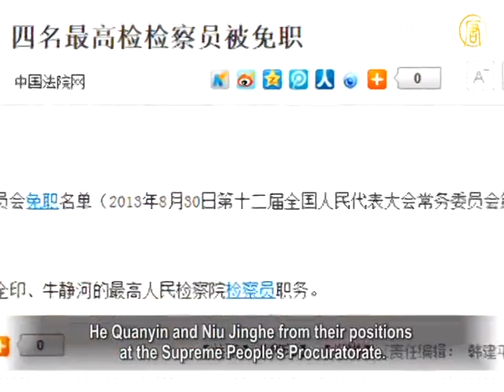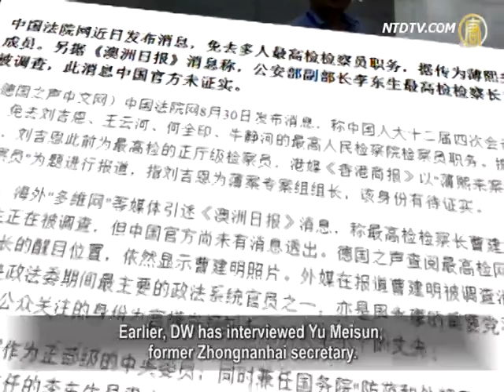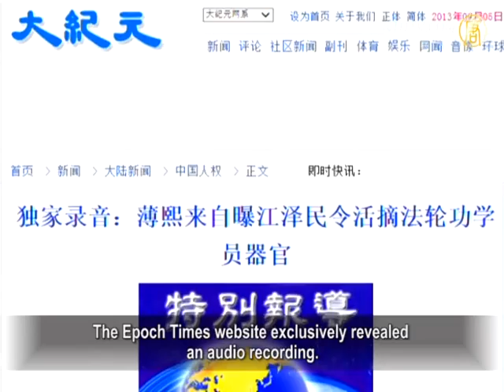Bo Xilai's Case Has A Domino Effect: Who Is The Next?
Recently, several officials were removed from the Supreme
People's Procuratorate.
It was reportedly said that they worked on Bo Xilai's case.

Sources claimed that Li Dongsheng, deputy police chief of
Public Security Ministry,
Cao Jianming, Procurator-General of the Supreme
People's Procuratorate, were under investigation.
Bo's trial is having a domino effect,
knocking down officials one after another.
People can't help speculating on who is next?

On August 30, the Chinese Communist Party (CCP)
officially announced the removal of Liu Ji'en, Wang Yunhe,
He Quanyin and Niu Jinghe from their positions
at the Supreme People's Procuratorate.

According to official information, Liu Ji'en was a
departmental level inspector, and was the team leader of Bo Xilai's case.

On Sept. 3, overseas media cited Australian
Daily Chinese Herald.
It said that Cao Jianming, Procurator-General of the Supreme
People's Procuratorate and
Li Dongsheng, deputy police chief of
Public Security Ministry, were under investigation.
The news hasn't been confirmed by the CCP officials yet.

The report claimed that officials from Central Politics
and Law Committee (CPLC) and Propaganda department
told Australia's Daily Chinese Herald that Cao Jianming
was married to Wang Xiaoya, presenter of China's Central Television (CCTV).
Zhou Yongkang, head of CPLC, was married to Jia Xiaoye,
Yang Xiaoya's colleague.
Wang and Jia were part of a sexual bribery case being sent to
central leaders by Li Dongsheng,
a deputy minister of Public Security
and director of 610 Office.

Li Dongsheng served as deputy director in CCTV.

He was reported several times for violation of discipline and
sexual harassment of CCTV's female journalists and anchors.
In 2009, Li was being investigated by the
Central Disciplinary Department.
However, Zhou Yongkang still promoted him to deputy
minister of Public Security. So the investigation was in vain.

Liu Yinquan, Chairman of Anti Political Persecution
Alliance of China: "I think the next target will be Zhou Yongkang.
All the recent removal officials are associated with Zhou."

Deutsche Welle (DW) reported that Bo Xilai's case
seems like a domino set as many of Zhou's confidants are taken down.

Earlier, DW has interviewed Yu Meisun,
former Zhongnanhai secretary.
Yu said that the CCP lost face at Bo's trial.

At this point, if the CCP diverts attention to
Zhou Yongkang, it may win public's support.

Media reported that in Beidaihe's summer meeting,
top leaders decided to investigate Zhou.
Zhou is now under house arrest.

Lan Shu, current affairs commentator: "I don't think
Zhou was the last one.
A series of decision won't be made just by himself.

It likely there is another man behind him."

Liu Yinquan said that apart from plotting a military coup
with Bo Xilai, Zhou has many violation of disciplinary problems.
To punish Zhou, it certainly will involve Jiang Zemin,
former head of CCP, who is a relative of Zhou's.

The Epoch Times website exclusively revealed
an audio recording.
It indicates when Bo Xilai served as Commercial minister
he visited Germany on Sept. 13, 2006.
Bo admitted that it was Jiang Zemin who gave orders for the
live organ harvesting of Falun Gong practitioners.

Lan Shu said live organ harvesting of Falun Gong
Practitioners is against humanity which is condemned by international society.
This is the most brutal crime that has
never happened before in history.

Xia Ming, Professor in Politics at the City University
of New York, said the CPLC's power is without any constraints.
It goes against the historical trend, puts China onto
an anti-democracy, anti-constitutional system.
One which is anti-universal values and
anti-market economics.

Xia Ming: "In the past decade, the maintaining "stabiliy"
in China continues to expand like tumors.
The cost has exceeded national defense expenditures.
It's power has constantly expanded."

Xia Ming points out that the CCP is clearing out officials
who are associated with Bo's case.
It is to strengthen new leaders' power, and maintaining
absolute one-party's rule and its highest interests.
So officials who had been removed became
victims during this process.